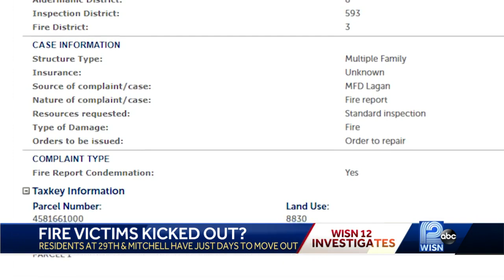Apartment residents given 4 days to move out after apartment fire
Many of the residents are disabled, seniors and veterans with limited resources.